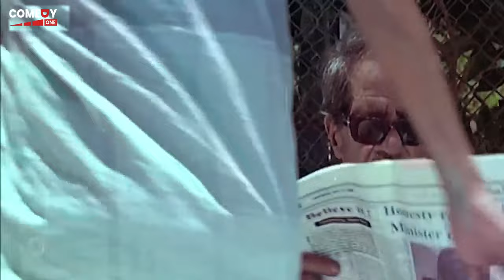افرض السواق جراله حاده مش انت اللي هتسوق فين الرخص 😂🤣| هتموت ضحك من احمد رزق